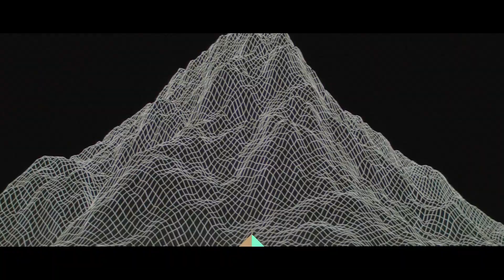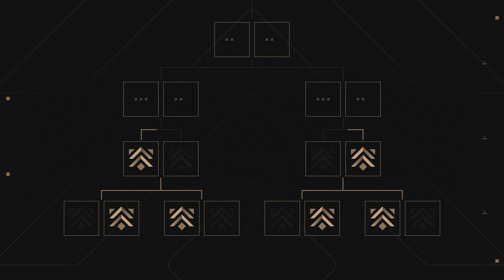Selanjutnya? // Premier - VALORANT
Siap untuk mengerahkan kemampuan? Sekarang waktunya kita bermain sungguhan.

Simak VALORANT Game Director Andy Ho dan Global Head of VALORANT Esports Leo Faria untuk mengetahui beberapa pembaruan menarik yang akan hadir di Premier saat peluncuran resminya dan pada 2024.